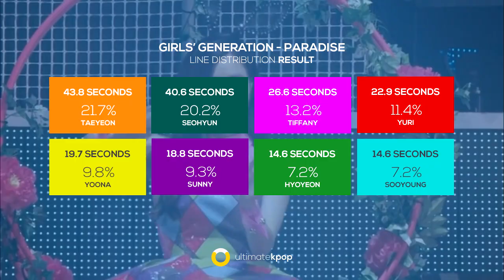GIRLS' GENERATION - Paradise (Line Distribution)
Pa-pa-pa-paradise~
This is the last part of a joint project with a brazilian's SNSD fan page called One Generation. The next season will come next year! Be sure to like the One Generation page on Facebook, you can follow all the news of all the 9 girls there!

Intro/Outro: Girls' Generation - Sign
Song: Girls' Generation - Paradise
Album: Lion Heart (2015)